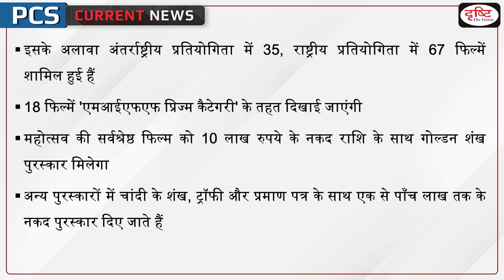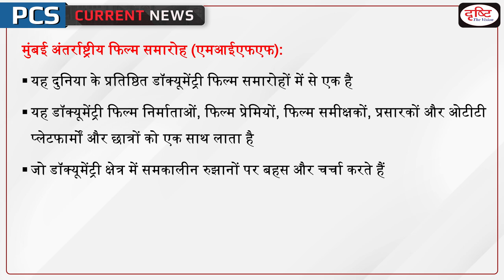India’s Foremost Documentary Film Festival MIFF 2022– PCS Current News I Drishti PCS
The Films Division complex, which also houses the National Museum of Indian Cinema is getting ready to host the 17th Mumbai International Film Festival for Documentary, Short Fiction and Animation films.

1. Videos by Dr. Vikas Divyakriti To

2. Concept Talk- By Dr. Vikas Divyakirti

6. To The Point- Special

8. UPSC PT Prelims Practice Quiz

DrishtiPCSCurrentAffairs PCScurrentnews India’s foremost documentary film festival MIFF 2022